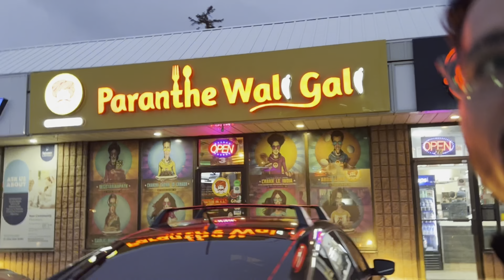Canada health is at Risk ☘️| Canada Immigration 2023 | Study in Canada | Canada vlog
Hey everyone, In this video, I talk about Canadian kids and the way they smoke publicly . I also share some useful tips for international students  about how to pass in exams. This video can be very useful for Everyone .